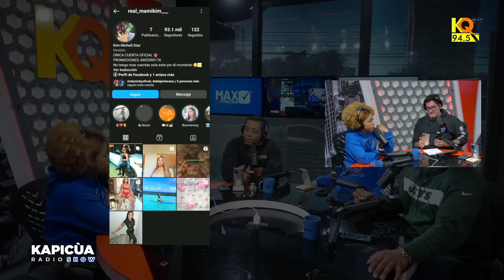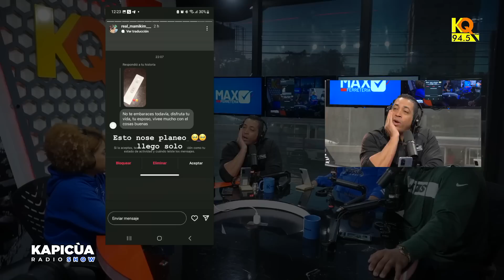FAUSTO MATA PONE TELEMICRO ENTRE LA ESPADA Y LA PARED ???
Kapicua Radio Show Pograma Radial Se Trasmite De Lunes A Viernes KQ 94.5 FM Aquí Encontraras Entrevistas Personajes Rutinas Humor Farándula e Información.